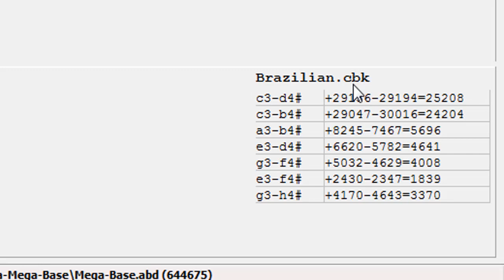Jogo de Damas Profissional: Novas Dicas Programa Aurora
Nesse vídeo mostro apenas como será a nova série de vídeos sobre dicas importantes de como explorar o Programa Aurora.